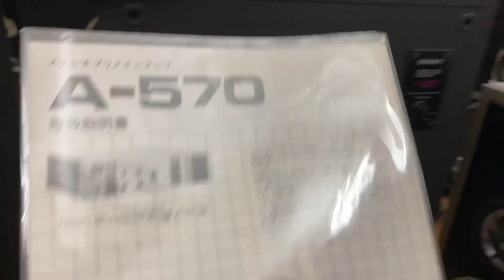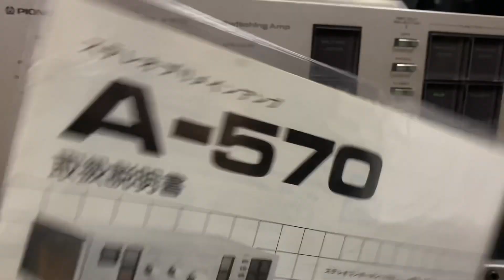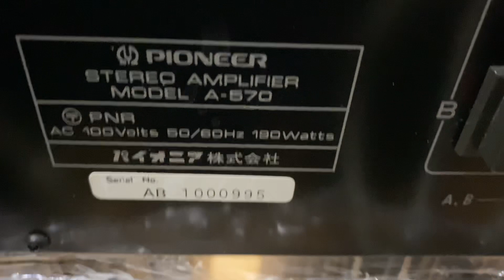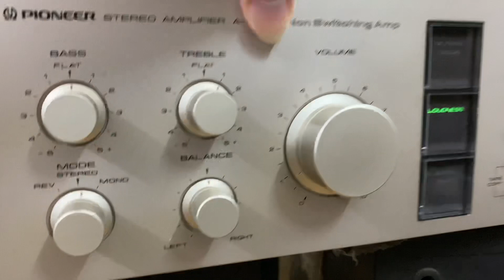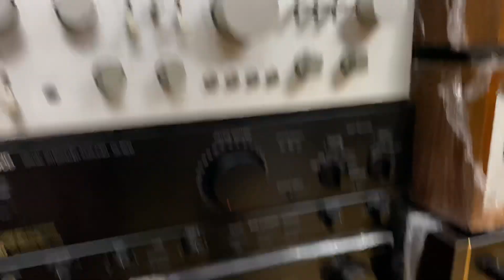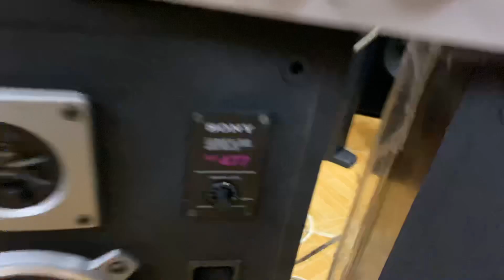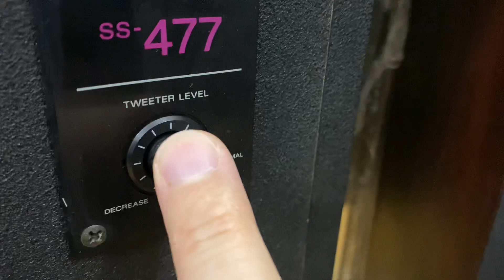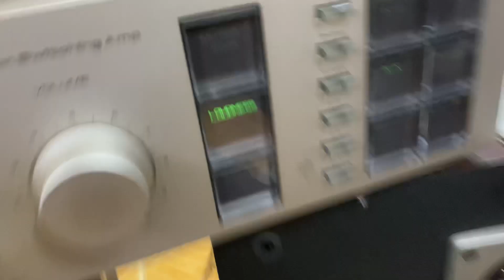E âm ly Nhật bị lãng quên giá rẻ (đã bán) triệu đã đẹp lại còn full catalog made in japan👍🇻🇳👍😘